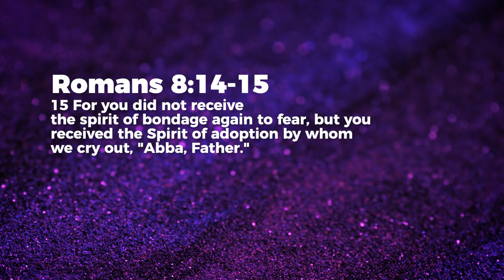Spirit Of Sonship - Jean George | Daily Devotion, August 29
Today's Daily Devotional: Spirit Of Sonship